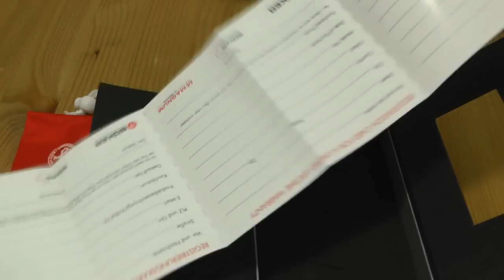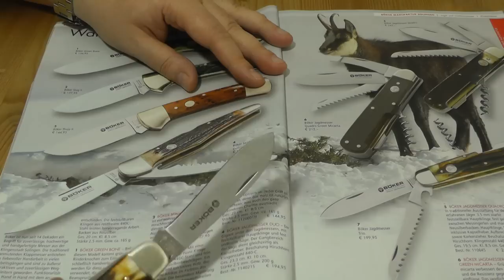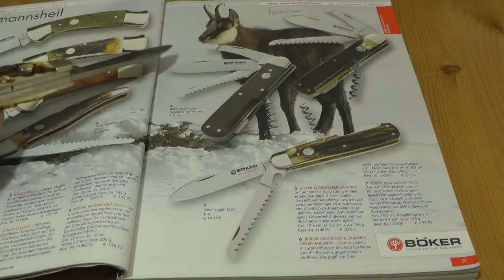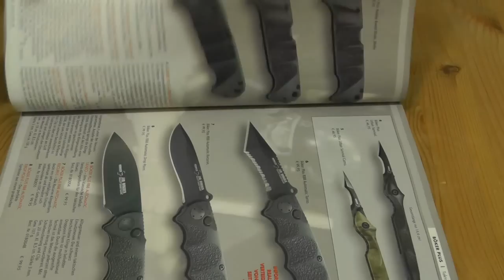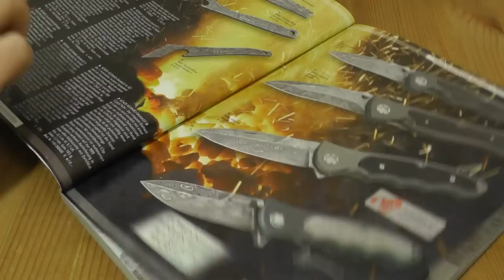Böker Manufaktur | Jagdwerkzeug Trio | Solingen | EDC Gear Multitool